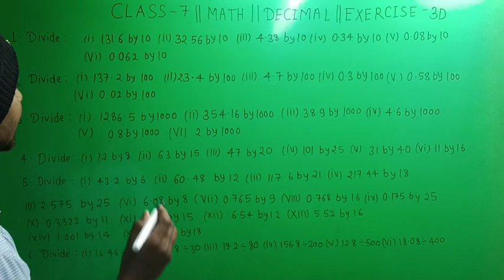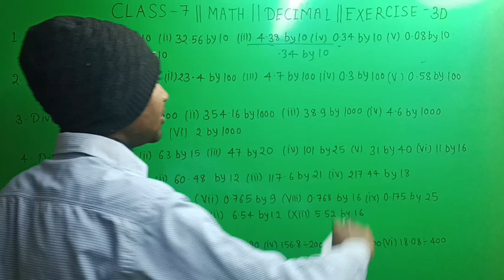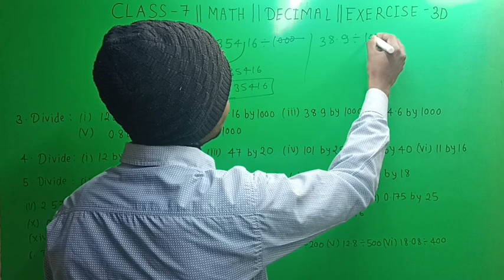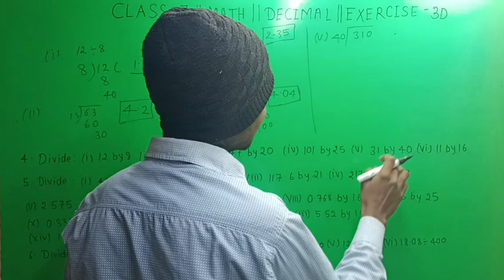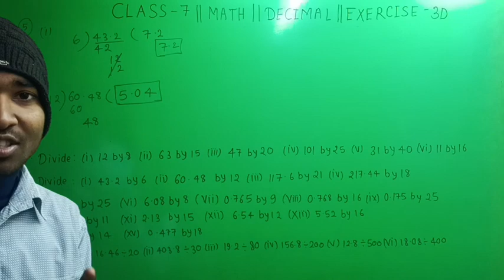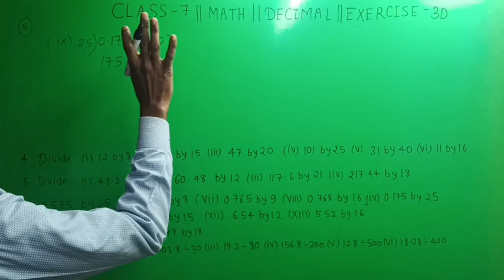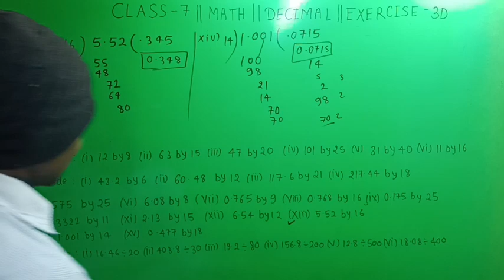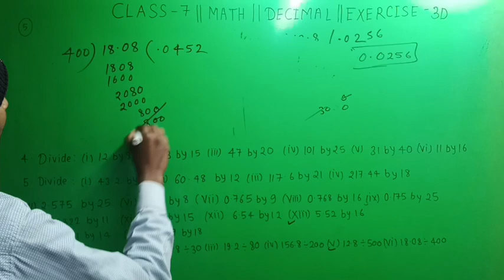CLASS-7 || MATH || CHAP-3 || EXERCISE -3(D) (Q.NO. 1- 6)